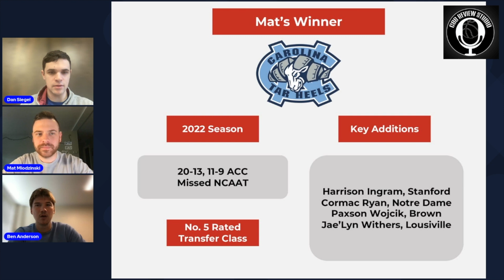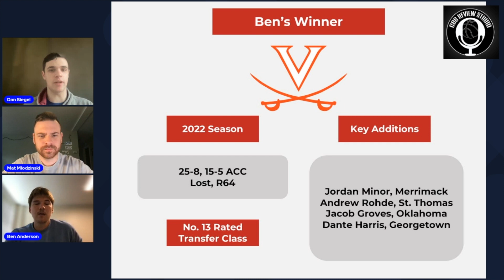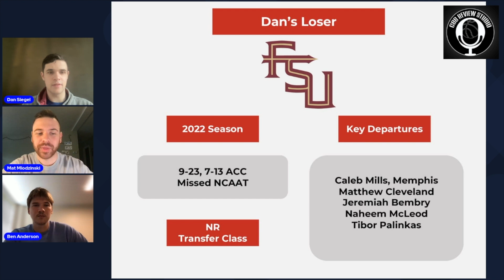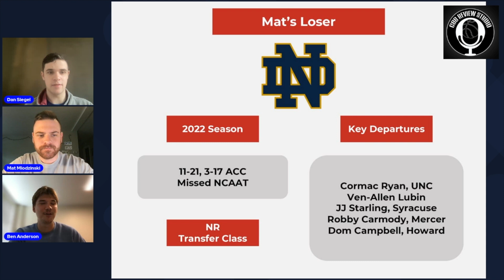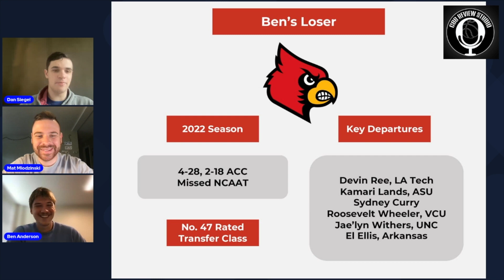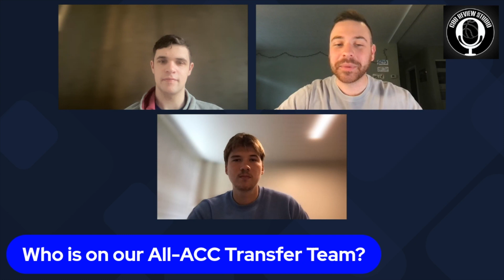ACC Transfer Portal Winners and Losers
Is there ever really an off-season in college hoops? Dan and Ben are back to kick off a six-part series covering the transfer portal from the lens of each power conference. This time, they’re joined by Mat Mlodzinski to discuss everything ACC transfers.
- Who has had the best portal run thus far? What about the worst?
- Would you prefer quantity over quality when it comes to the transfer portal class?
- How should bad teams losing players to the portal be viewed?
- Who would be on the ACC all-transfer team?